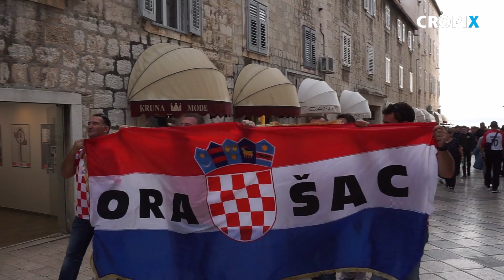Navijači reprezentacije okupljaju se na rivi uoči utakmice Hrvatska - Madjarska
Split, 101019.
Uvod u kvalifikacijska utakmicu 6. kola za UEFA Euro 2020, Hrvatska - Mađarska.
Snimio: Bozidar Vukicevic / CROPIX